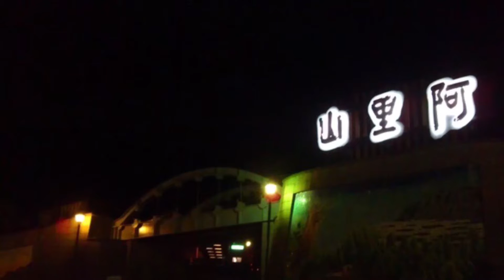台灣真美麗，古典吉他，淚光閃閃 welcome to Taiwan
台灣真美麗，歡迎大家來玩！古典吉他，淚光閃閃，希望大家喜歡，配上台灣美景喔！welcome to Taiwan/譜，董運昌指彈吉他1